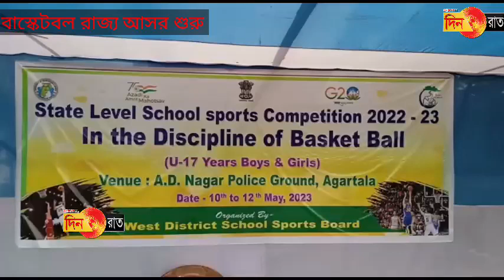কোন জেলা শিরোপা দখল করবে?